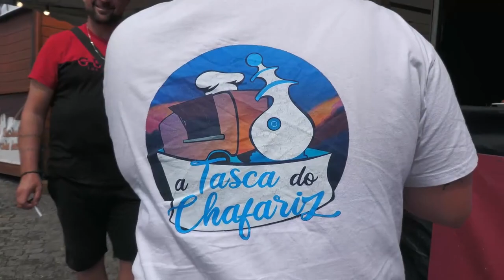Tradições da ilha terceira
Porto Martins  Bodo De Leite
A tradição continua na freguesia do porto Martins com o Bodo de Leite á moda antiga só as vacas leiteiras uma tradição já de anos